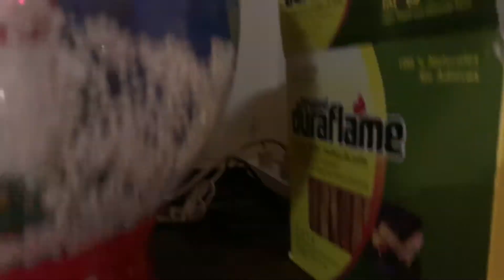BLITZ IS HERE! CUE THE FUN ELF ON A SHELF! OUR ELF IS BACK AND IN QUARANTINE?!?! CHRISTMAS 2020!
BLITZ IS HERE! CUE THE FUN ELF ON A SHELF! OUR ELF IS BACK AND IN QUARANTINE?!?!  Well, it's December 1st so that means our Elf is back! Blitz has made his trip down from the North Pole to keep an eye on our family for the next month! Brennan and Elodie better be good during this Christmas holiday!